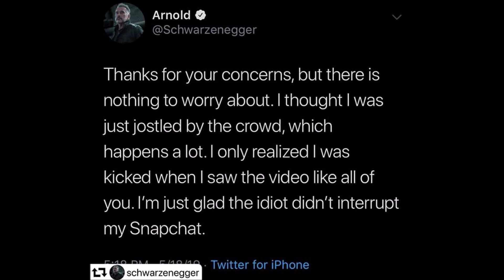Arnold Schwarzenegger Responds to Attacker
Arnold has some words for his attacker.